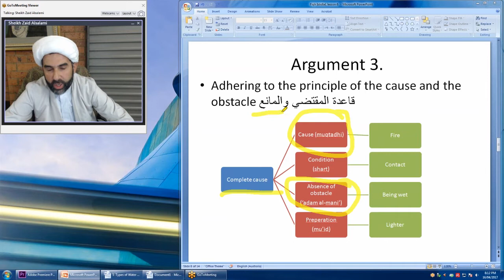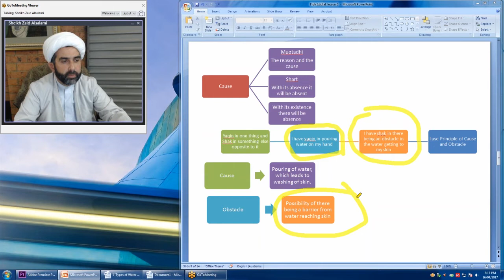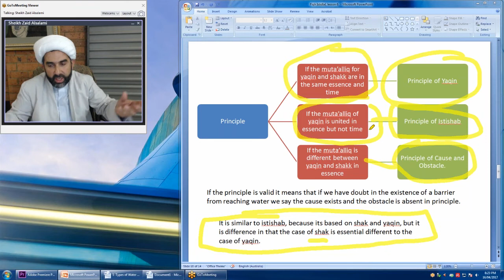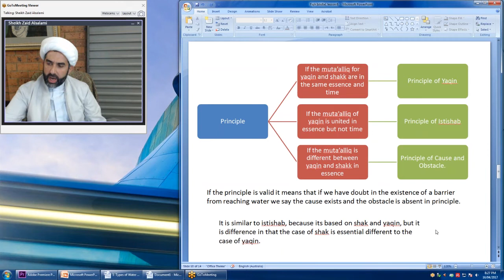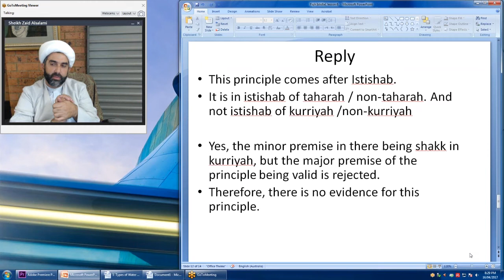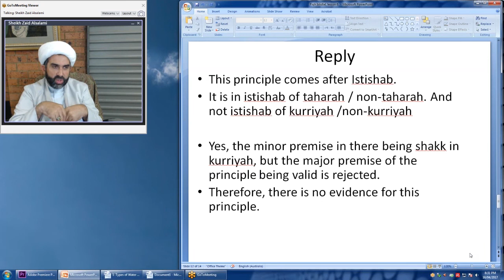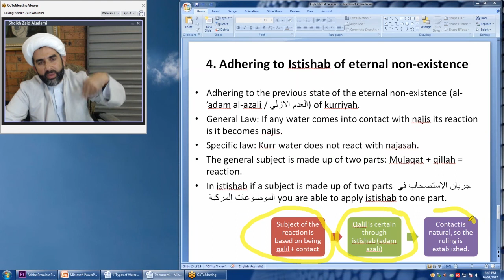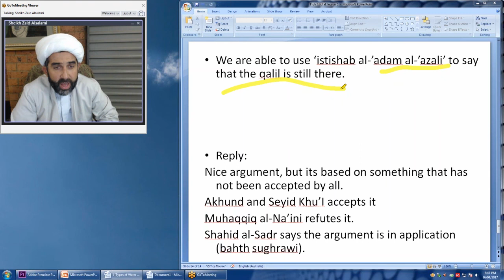Hawzah Classes: Analytical Fiqh (older course) Lesson 4. Ch. Purity., cont.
This is a previous incomplete course I had online, in 2017. Fiqh Istidlali, or analytical jurisprudence is an important subject that explains the methodology of how jurists deduce shar'i rulings.

Textbook is: Durus Tamhidiyah fi al-Fiqh al-Istidlali, by Ayatullah Sheikh Baqir al-Irawani.

Lesson 4: Chapter of Purity, cont.

Sorry for the lagging in the audio, and the quality.